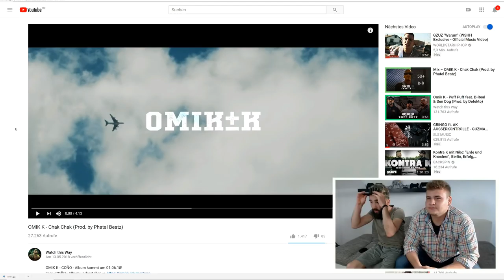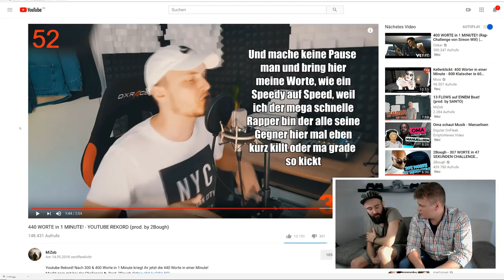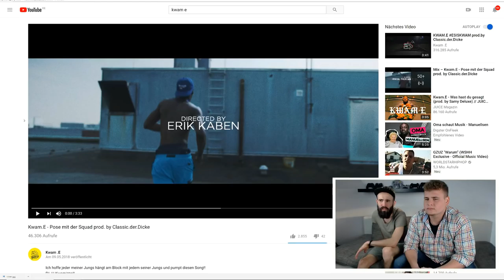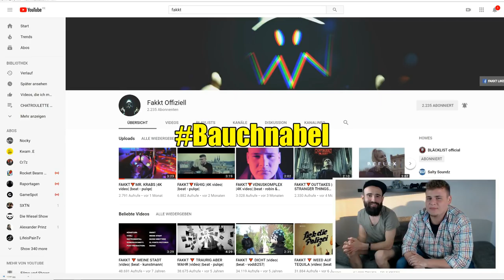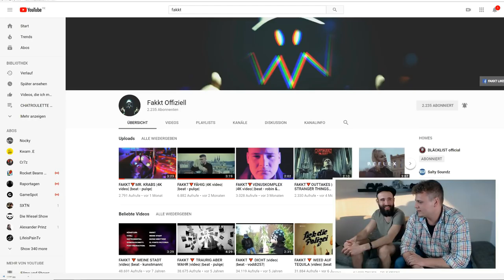RAPPER bewertet RAPPER | OMIK K | MERT | MIZEB | HUSTENSAFT JÜNGLING | [ Musik der Woche ] mit FAKKT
bester Moment: ich häng nicht mit Milchbubis, denn ich hab Laktose.

DICKE PROPS an 2bough 🖤 welcher mir privat gestattet hat, dieses Format Musik der Woche nennen zu dürfen.

► Soundtrack:
beatz era